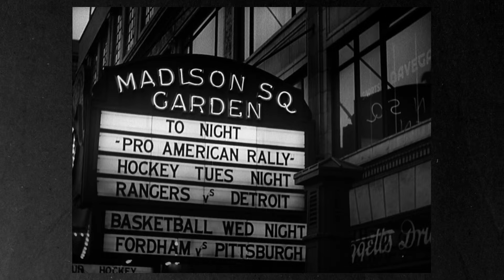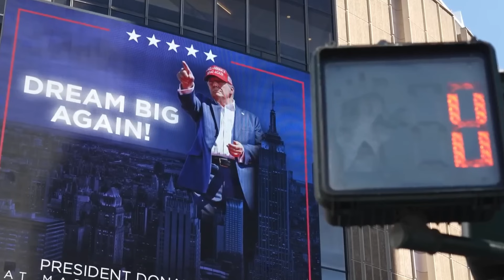Trump: George Wallace Redux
Donald Trump’s rally at New York City’s Madison Square Garden 10 days out from the election was his most provocative display of MAGA offensiveness yet. Puerto Rico, a U.S. territory, was depicted as a “floating island of garbage.” Kamala Harris, Trump’s opponent, was variously called a sex worker and the Antichrist and much else. The sheer animus on display against immigrants and others provoked parallels to an infamous Nazi rally at the same venue in 1939.

In our latest video, The UnPopulist's senior producer Landry Ayres proposes a different historical comparison: In many ways, Trump resembles the Southern populist and segregationist stalwart George Wallace.